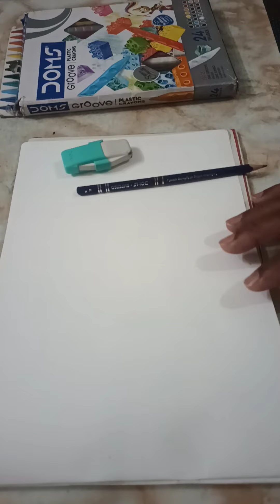How to draw deer 🦌//Basic Drawing series part -5//हिरण का चित्र कैसे बनाएं//जानवर का चित्रांकन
How to draw deer 🦌// Basic Drawing series part -5// हिरण का चित्र कैसे बनाएं//Asan bidhi se hiran banana sikhe//जानवर का चित्रांकन